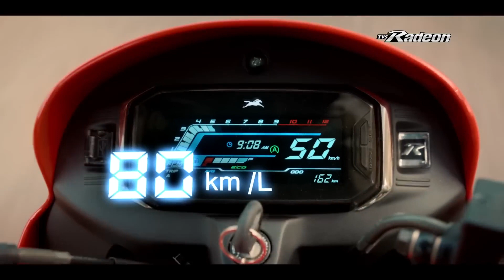TVS Radeon SamajhdaarKoIshaaraKaafiHai Pankaj Tripathi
DOP: Ayananka Bose